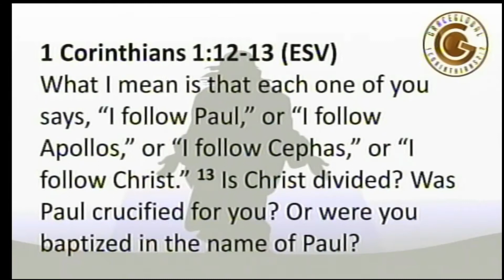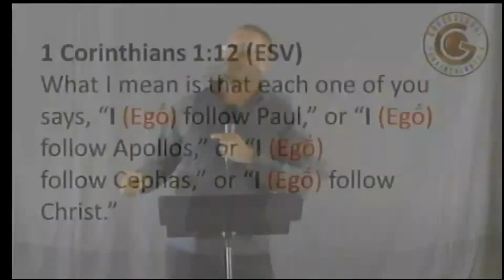The Subtlety of Self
When ego undermines faith in Jesus.